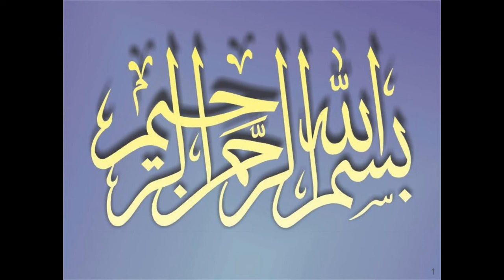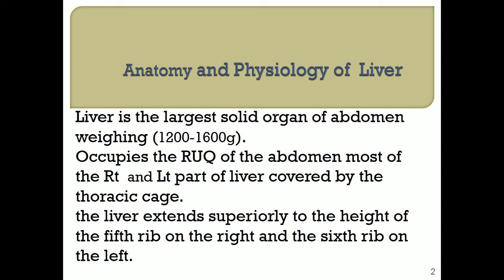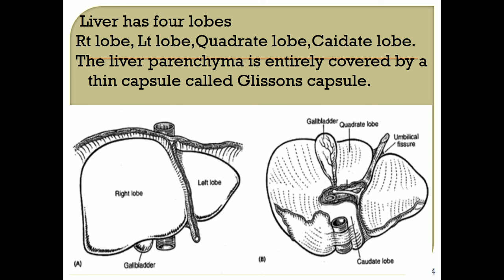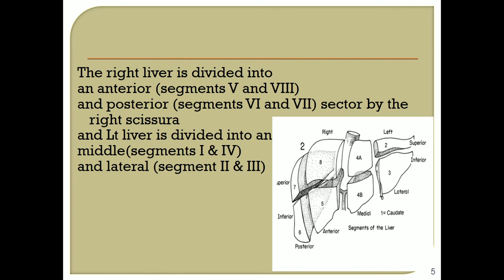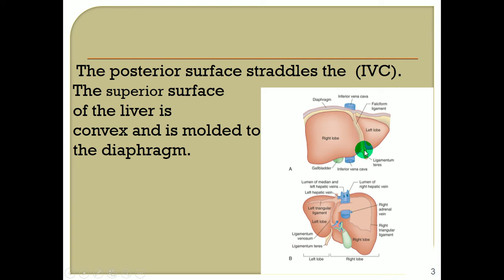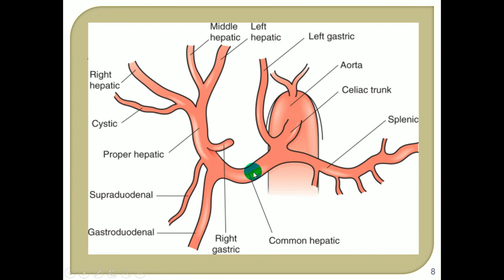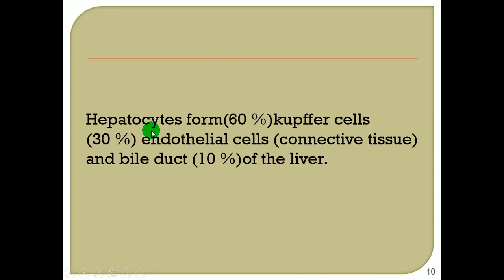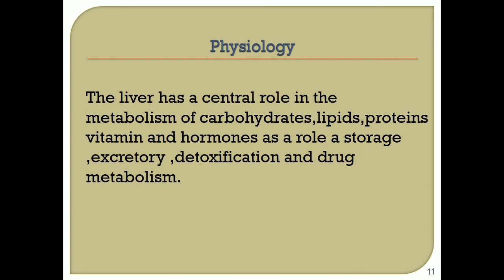4s2 bsect lect 1 by dr haidary